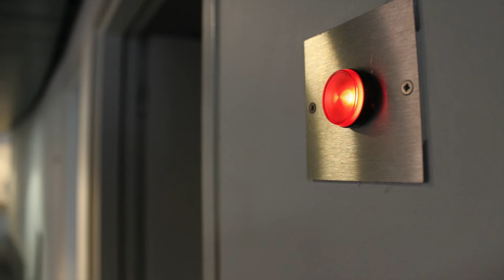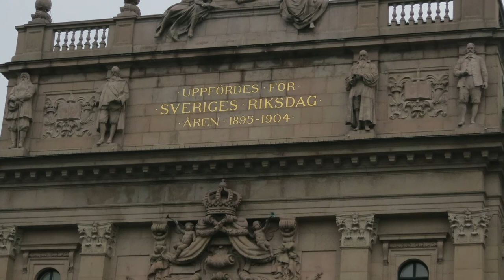Rensa upp i det politisk-byråkratiska träsket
Gör som grundlagen föreskriver - och anställ bara kompetenta människor som chefer för offentlig verksamhet, inte karriärbyråkrater med partibok.